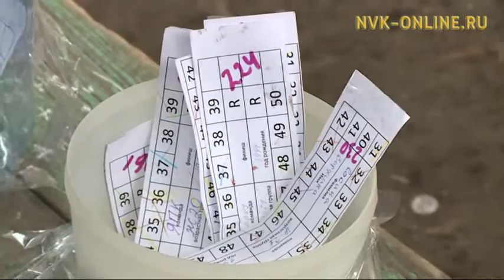Спортивное ориентирование, мини-футбол, хапсагай: Итоги выступлений якутских спортсменов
Спортивное ориентирование, мини-футбол, хапсагай: Итоги выступлений якутских спортсменов. Спортклуб (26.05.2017)

Официальный сайт NVK-ONLINE.RU - В программе "Спортклуб" говорят о спортивных мероприятиях под таким видам спорта, как хапсагай, мини-футбол и спортивное ориентирование. В гостях Юрий Иванов - главный судья соревнований по спортивному ориентированию, Ольга Мамаева - участница соревнований, ученица 11-го класса Саха-корейской школы, Надежда Назарова - участница соревнований, ученица 10-го класса школы №33 . А также Сергей Скрябин - главный тренер сборной СВФУ по мини-футболу, Айсен Саввин - капитан сборной СВФУ по мини-футболу, Дьулус Пестряков - игрок сборной СВФУ по мини-футболу. И Руслан Платонов - глава Управы Гагаринского округа г. Якутска, Станислав Афанасьев - главный тренер сборной г. Якутска по борьбе хапсагай, Ньургун  Бугулов - главный судья турнира.